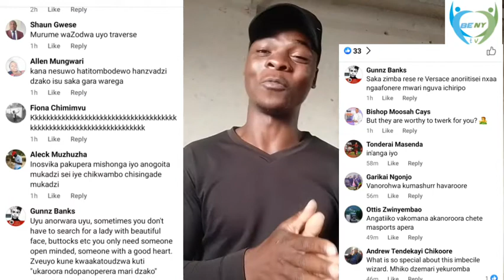No African woman is worthy to be Mrs Kadungure🤭🤭... Ginimbi Finally explains why his yet to marry